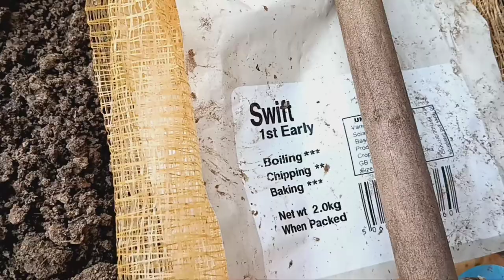Plot Tour 2nd March 2024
Welcome to our allotment plot tour! Today, we're going to take a stroll through our lush garden and see how everything's been growing since we last checked in.

Let's start with the stars of the show - our garlic. Planted diligently on the 1st and 15th of October 2023, these cloves have been thriving under the soil, eagerly awaiting their time to shine.

Moving on to our onions, we have quite the variety here. From the reliable Radar to the timeless Shakespeare, and let's not forget about the Electric variety, which took its time but is finally making its presence known. All sown on the 29th of October 2023, these onions have been steadily growing, promising a bountiful harvest in the near future.

Ah, the majestic Elephant Garlic - a sight to behold in any garden. Planted back in October 2023, these giants are well on their way to becoming the centerpiece of our vegetable patch. And if you're interested in learning more about their planting journey, be sure to check out the link provided.

As we wander further, we encounter the resilient Chard, Spinach, and Carrots, bravely weathering the winter months. And let's not forget about the sprouting Broccoli and cabbage, despite a few setbacks with our feathery friends, the pigeons.

But our journey doesn't stop there - we've also revamped our flower bed using a combination of Hugelkultur and in-ground composting techniques. With a hearty mix of horse manure, old logs, and tree trimmings, this bed is poised to be a haven for blooms of all kinds.

And speaking of Hugelkultur, we couldn't resist making another compost heap raised bed this year. After the success of last year's endeavors, we're excited to see what this new bed will bring forth.

Last but not least, we have our potatoes nestled snugly in their buckets, with varieties like Swift and Rocket promising a delicious harvest in the months to come. And if you're curious about their planting techniques, you know where to find the link.

Thank you for joining us on this tour of our allotment plot. We hope you've enjoyed seeing how our garden has flourished and grown since our last update.